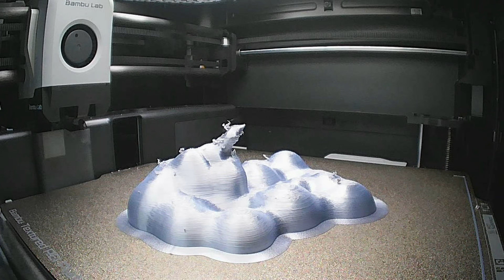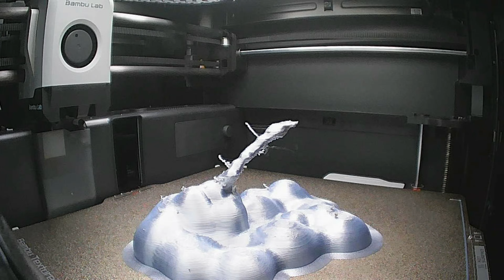P1S Bambulab, Red rocket and smoke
4 colors 3D Print, on P1S Bambulab, Rocket and Smoke